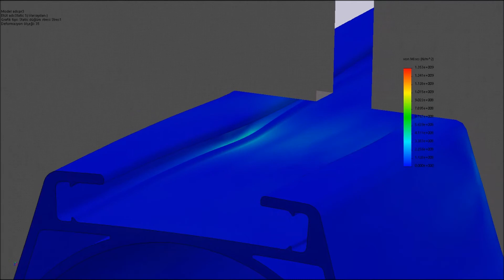Alüminyum Aydınlatma Direği Profil Tasarımı ve Analizleri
UÇAR Teknoloji Tasarım Tanıtım

Hakkımızda ;

Uzun yıllardır özellikle bilişim, elektrik, elektronik, 3d Görselleştirme, 3d yazılım,
inşaat, mimari, iç mimari, mobilya dekorasyon, dekoratif ve endüstriyel aydınlatma,
reklam, tanıtım, animasyon, simulasyon, grafik tasarım, digital baskı,
endüstriyel ürün tasarımı, mekanik, tersine mühendislik, üretim,  pazarlama vb.
gibi birçok sektörlerde yaptığımız çalışmalarla edindiğimiz
tecrübe, deneyim ve bilgi birikimimizle, yenilikçi, farklı ve geliştirici fikirlerle,
Müşterilerimizin isteklerine kalıcı çözümler oluşturduk.
Müşterilerimizin hayallerine bilgi ve düşüncelerimizi katarak tasarlayıp,
tasarımları gerçeğe dönüştürdük.

Sizin de , gerçekleştirmeyi düşündüğünüz hayalleriniz, fikirleriniz, projeleriniz,
istekleriniz varsa beraberce çalışıp gerçekleştirebilir,
uygun ve kalıcı çözümler oluşturabiliriz.

Saygılarımızla

ilgilendiğimiz teknolojiler;

- 3D Görselleştirme,  CAD, CAM, CAE uygulama,  3D Web, 3D yazılım,
- AR-GE , ÜR-GE ,
- Makine, Mekatronik,  Metal işleme,
- Uzaktan Kumanda,  Kontrol, Otomasyon,
- Akıllı Ev - İşyeri,
- Yenilenebilir Enerji,  Alternatif Enj. Kaynakları,
- Aydınlatma,
- İnşaat, İmalat,
- Üretim, Pazarlama,
- Reklam, Tanıtım,  Sunum, Promosyon,
- Digital , UV Baskı,
- Mobilya, Dekorasyon,
- Trafik Sinyalizasyon,
- Spor Teknolojileri,
- Görme Engelliler için  teknolojiler...

Tasarım Hizmetlerimiz ;
- 3D Mimari Görselleştirme,
- 3D interaktif Animasyon,  Simulasyon, sanal gerçeklik,
- Endüstriyel Tasarım,
- 3D Ürün Tasarımı,
- Grafik Tasarım,Karton Maket,
- 3D interaktif Web Sayfası,
- 3D Web içerikleri,
- 3D interaktif İş Programları,
- Parametrik 3D Modelleme,
- Standart Teknik Resim,
- Tersine Mühendislik,  İmalat teknik resimleri,
- Dekoratif Led Aydınlatma,
- Özel Aydınlatma Ürünleri,
- Temalı Aydınlatma Direkleri,
- Giriş Tagları, Giriş Kapıları,  Işıklı figüratif Ürünler,  Giydirme Cephe,
- Işıklı, Haraketli Tabela,
- Mimari Konsept Tasarım,
- Mimari Yönlendirme,
- Mobilya, İç, Dış Dekorasyon,
- Makina ,Mekanik Aparat,
- Montaj Şemaları, Klavuzlar,
- Görme Engelli Ürünleri...

Tanıtım Hizmetlerimiz ;

- 3D interaktif Ürün Tanıtımı,
- 360 drc.  Mekan Tanıtımı,
- 3D Web içerikleri,
- 3D Sanal Gezinti,
- 3D Multimedya,  Projeksiyon, TV, Reklam  Filmi içerikleri,
- 3D Katalog , Broşür,
- 3D Kullanım, Montaj,  Bakım, Servis Klavuzu,
- 3D Eğitim içerikleri,
- Basılı Medya içerikleri,
- Özel 3D Reklam-Tanıtım Ürünleri,
- Kişisel-Kurumsal  Promosyon, Hediyelik Eşya,
- Digital , UV Baskı,
- Digital Kabartma Serigrafi,
- Işıklı, Haraketli 3D Tabela,
- Işıklı, Holografik Ürünler,
- Özel Mimari Yönlendirme, Vitrin Projeksiyonları,
- 3D Fuar Standları, Işıklı Ürün Tanıtım Standları...